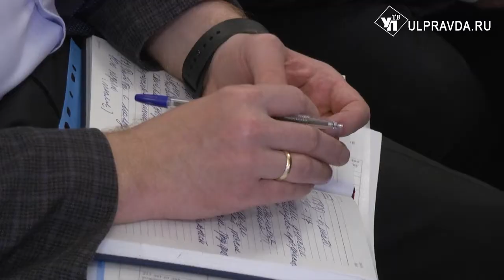О чём говорили на аппаратном совещании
Власть в Ульяновской области должна стать ещё более открытой и ответственной. С этих слов губернатор Сергей Морозов начал еженедельное аппаратное совещание.